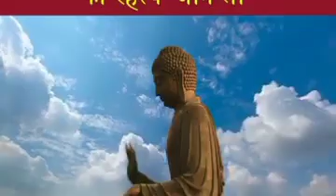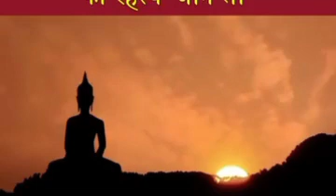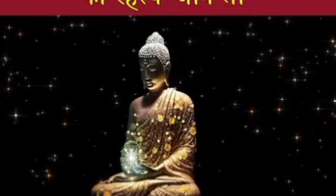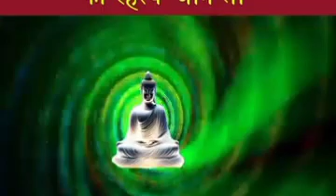मन की बातें पढ़ने का रहस्य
मन की बातें पढ़ने का रहस्य - गौतम बुद्ध| Buddhist Story on Mindset | Gautam Buddha